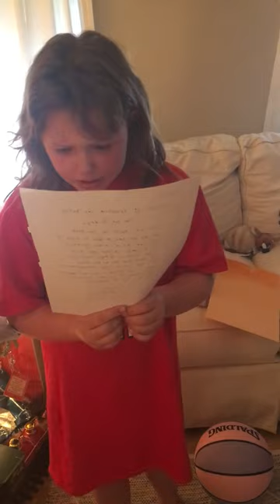The only thing Olivia wanted for Christmas please read after video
My 9 yr old daughter Olivia wrote Santa a note and asked for two things 1. A pug (she's been asking for a yr but I was reluctant because of my older dog) 2. That her whole family be together for Xmas. She showed me this note 2 days before Christmas. I had already been buying gifts so it broke my heart reading this letter so I got online I found a website called ooole marketplace Chicagoland which than led me to a website called vertigo. I contact the gentleman he even sent me pics..I knew financially I wouldn't be able to get it until wed after Christmas so I wrote her a note. This is the video. I paid $420 on wed by wire transfer and the whole time was on commutation with Dominic Abdul..Thur morning I got an email from and spoke with a mr. Williams who informed me that she had to be driven here from Oklahoma City which is where I sent the money..that I would need a new crate the cheapest being $600...and I would be refunded this upon delivery..I contacted Dominic and he said "oh yeah they will give you your money back as soon as she's delivered" at no point was I told about a crate that was not in the agreement. So I was about to try and borrow $600.., when I started to get a sick feeling I started researching and found a number for pet express I spoke with a very nice lady who proceeded to tell me I had been scammed..she told me not to send any more money..there was no dog it was all a big scam..I was hysterical she gave me some tips to look for..which I didn't know..I had never bought a dog and I wanted so badly for her to have it I didn't do complete research..PLEASE LEARN FROM MY MISTAKE!!! I have filed a police report and western union has a fraud case going however..getting my money back is slim to none..I couldn't even tell her I didn't want to crush her..I told her last night and she was crushed...if you have a child or children you will understand where I'm coming from..BEWARE THERE ARE BAD PEOPLE OUT THERE THAT TAKE ADVANTAGE OF GOOD PEOPLE AND THEY KNOW IF YOUR DESPERATE! Learn from my mistake..PLEASE BEWARE!!